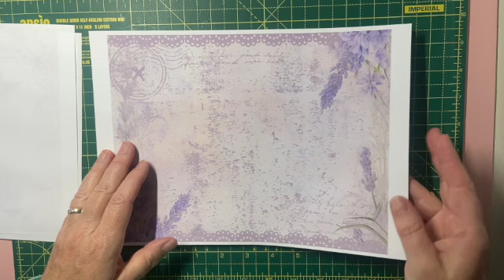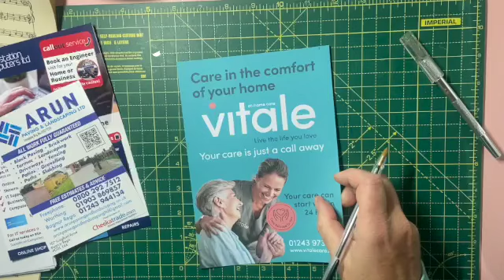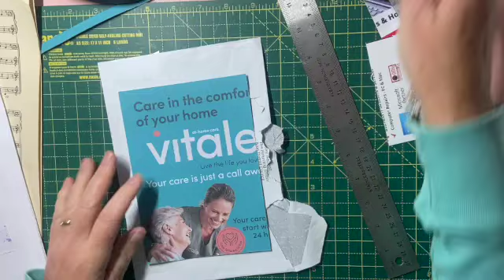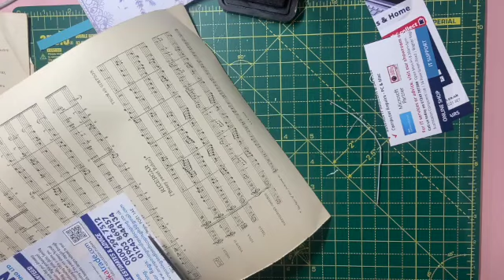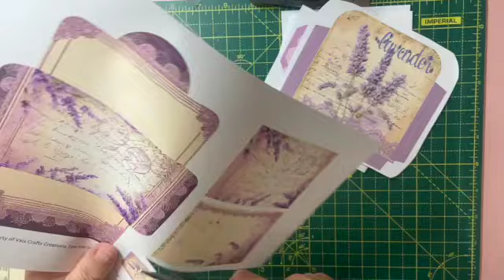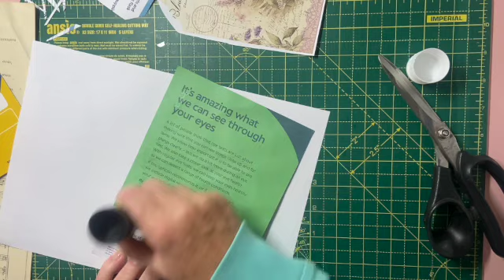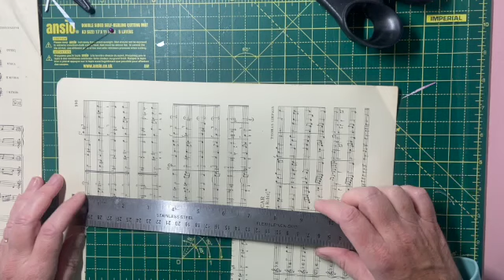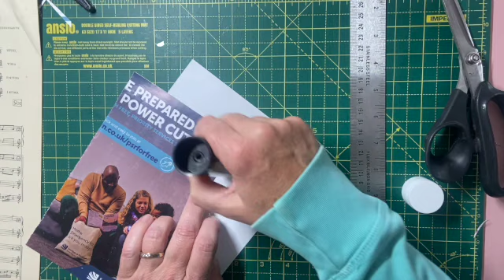Using Junk Mail - Making Large Layered Pockets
Join me today as I make a large, layered tag from junk mail!

This is September's Design Team Project for Vals Crafts Designs, and I would like to thank Val for her patience whilst I have been unable to craft!

More details about the beautiful 'Lavender Fields' kit and the rest of the design team is below, as well as details of other things I tend to use whilst crafting!

- The kit used today for this Vals Crafts Creations Design Team project was Lavender Fields, created by Valerie Correa, creator and owner of Vals Crafts Creations

 - To purchase the kit directly:
You can send an email to

- You can follow Valerie with Vals crafts Creations on all her social media here:
valscraftscreations | Instagram, Facebook, TikTok | Linktree

(Other items I have used, or use regularly, can be found in the list of Amazon links at the bottom 👇🏼)

If you have any questions, suggestions or other comments, please let me know!

Take care,

Love,
Karen 🤗

🫖 (If you would like to buy me a cuppa to support me and allow me to continue sharing my crafty antics with you all, you can do so

Papers:-

Tim Holtz 12x12 Paper Pads

Idea-ology Wallflower

Graphics 45 12x12 paper pads

Stamperia 12x12 Paper Pads
Dream

Printer Paper

Other Papers

Botanical Endpapers

Sticker Paper

Old looking paper

Ink- Vintage Photo

Ink Blending Tool

1” Circle Punch

Corner Punch

Cosmic Shimmer Gilding Polish

Cotton Lace

Lacey Lace

Wide lace

Faux Leather Cord

Crop A Dile Hole Punch

Wide Eyelets

Bookbinding Tools

Glues

Fabri Tac

Metal Tip for Art Glitter Glue

Double-Sided Tape

Pinking Shears

Gold Watercolour Paint

Brass Colour Paperclips

Dried Flowers

Jump Rings

Sewing Machine
My machine is no longer available but this is a similar one

Sewing Machine Thread

Self Healing Cutting Mat

Guillotine
Mine was from Stampin' Up but this one is identical